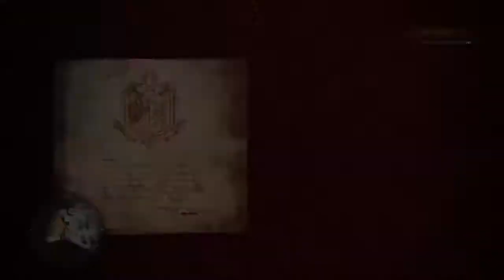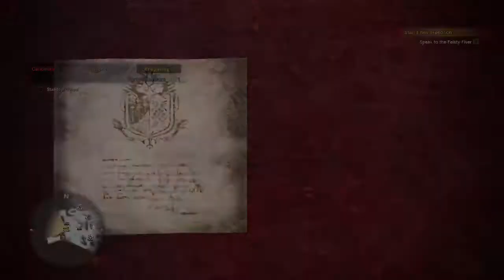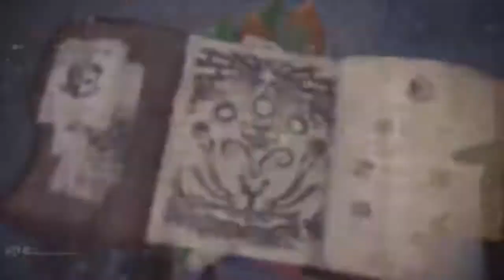Temper, Temper! - How NOT to Play Monster Hunter World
How NOT to Play Monster Hunter World Part 71

Assigned Quest: Beyond the Blasting Scales
Optional Quest: Lightning Strikes Twice

Warning: Graphic Violence and Strong Language